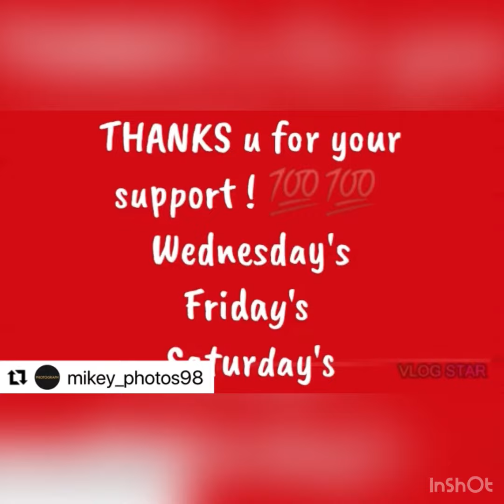4/27/22 (50) Wednesday morning for ice coffee!!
GThanks for your support!!